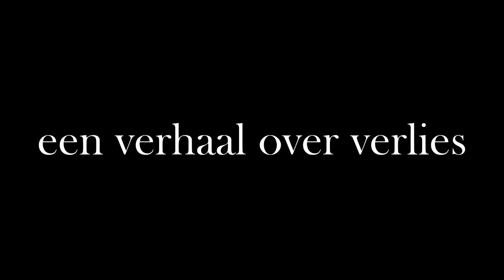Mozes Trailer 1